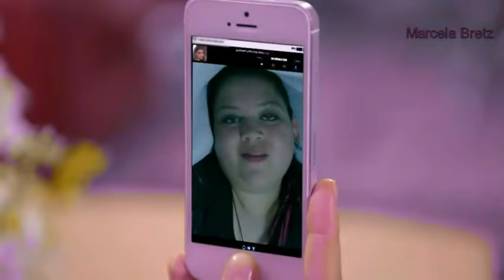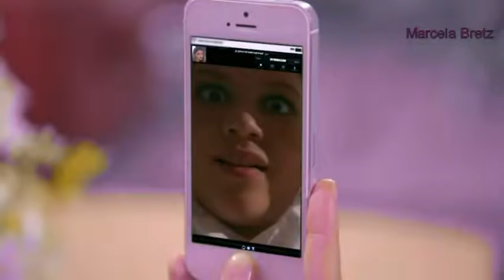Antes Muerta Que Lichita Capítulo 89 parte 1 de 2